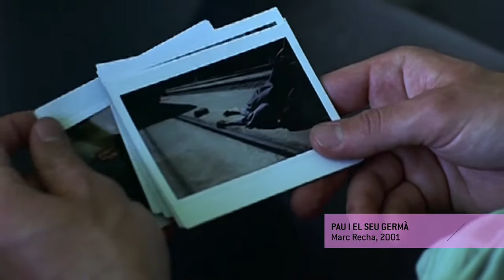Marc Recha 1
Entrevista a Marc Recha, cineasta.